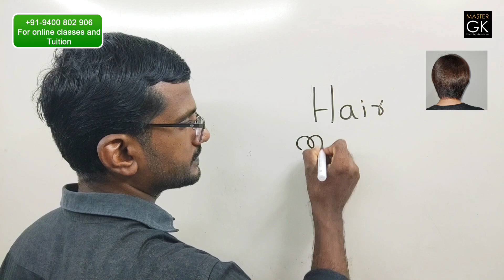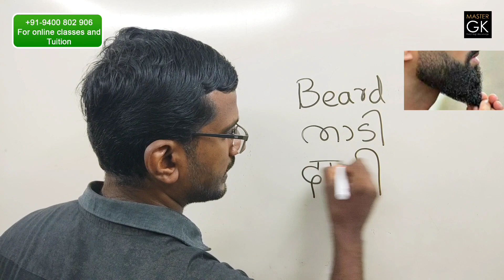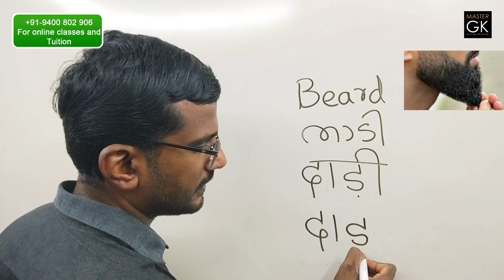Parts of Body Name in Hindi HAIR MOUSTACHE BEARD | ഹിന്ദിയിൽ മൂക്ക്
Queries Solved:
1. Vowel diacritics in Hindi
2. Learn Hindi words
3. Hindi Basic words and meanings
4. Hindi basic words
5. Basic Hindi letters Set
6. Hindi consonant and sounds symbols
7. words in Hindi
8. Hindi words Malayalam
9. Malayalam words in Hindi
10. Hindi words meanings
11. Hindi
12. Hindi Aksharamala
13. Hindi Aksharangal
14. Hindi Alphabets
15. Hindi basic Class
16. Hindi Classes
17. Hindi Learning
18. Hindi Letters
19. Hindi Letters and Words
20. Hindi Malayalam Class
21. Hindi Malayalam Classes
22. Hindi Padanam
23. Hindi Padikkam Malayalathiloode
24. Learn Hindi
25. Learn Hindi through Malayalam
26. Learn to Read and write Hindi
27. Malayalam Hindi Class
28. Malayalam Hindi Classes
29. Malayalathiloode Hindi Padikkam
30. Online Hindi Malayalam Classes